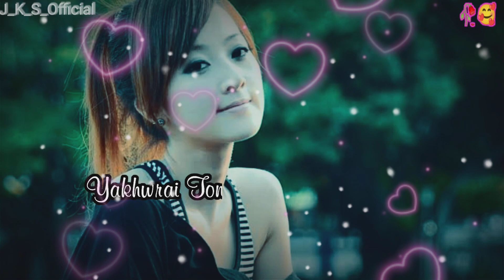hamjak twi hamjakya hai khe🥀| new kokborok song 😥| new kokborok WhatsApp status video||Viral 2023